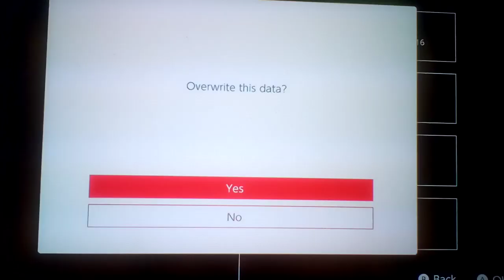Let's play SMW2: Yoshi's Island Part 5: Burt The Unbashful & His Palace Filled With Cupcakes